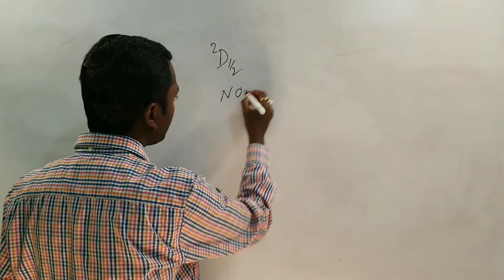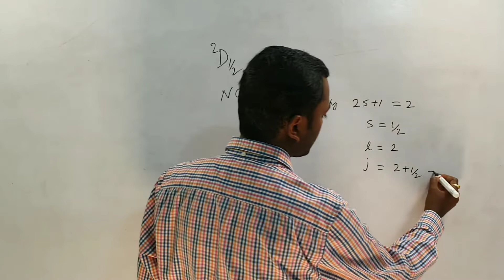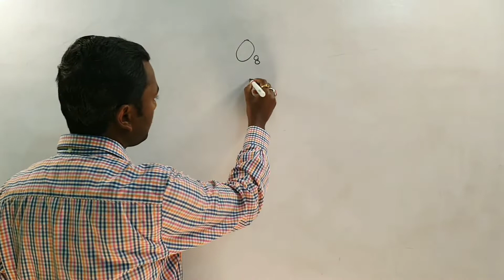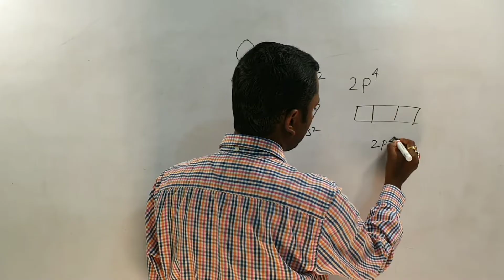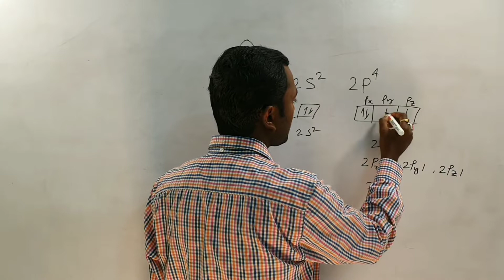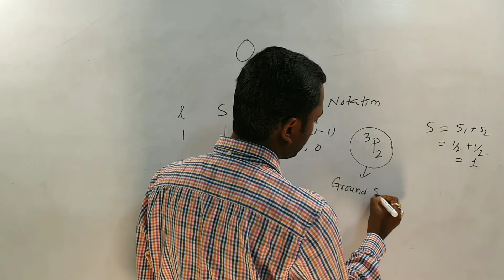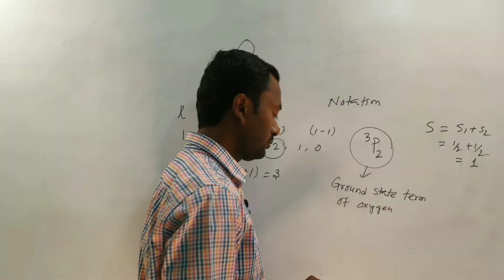Mock Test through Google Form on Atomic Physics.[Solution]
In this vedio i have talks about solution of questions whose link  is given in Google Form of my previous vedio's description box. I have given complete solution of those questions.

"Don't let yesterday take to up too much of today" - WILL ROGERS.

                                THE END